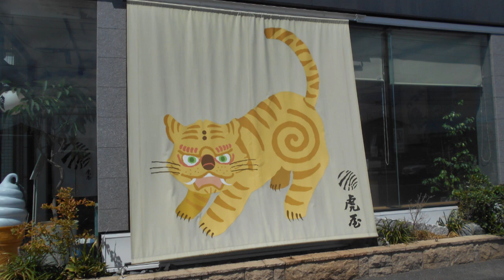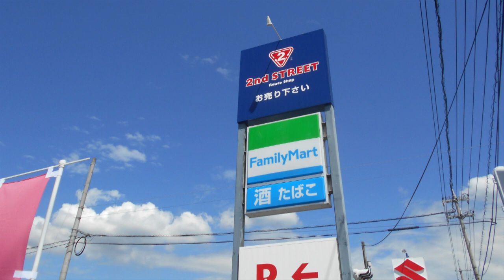おっさんが歩く 福山平成大学時計台→中国中央病院→ビッグローズ→モスバーガー→スシロー→フジグラン→行列のできるラーメン店→国道182号（鋼管道路）→ローズガーデン→虎屋→しまなみ→？→新徳田